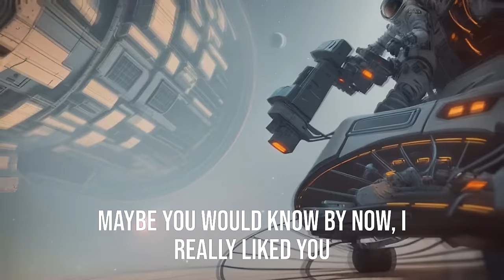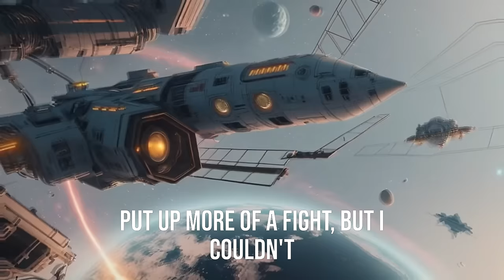Eminem & Ava Max - I Miss You, I'm Sorry (ft. Ebba) Remix by Liam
Eminem & Ava Max - I Miss You, I'm Sorry (ft. Ebba) Remix by Liam 2023
Remix/Mashup by Liam
Video by Liam
Video snippets from the Pexels website (no copyright)
Thumbnail by Liam

prod. by Liam